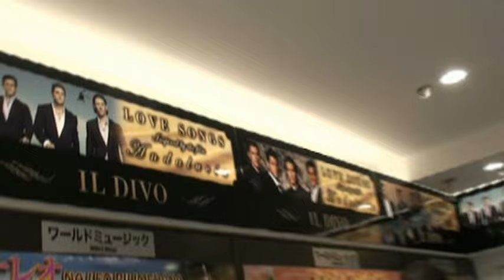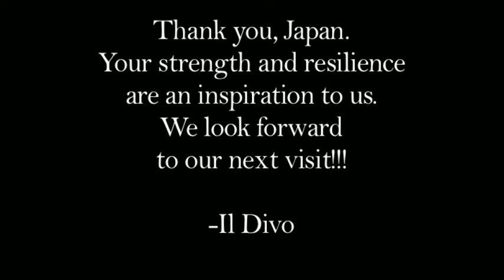IL DIVO - Il Divo in Japan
Music video by Il Divo performing Il Divo in Japan. (c) 2011 Simco Limited under exclusive license to Sony Music Entertainment UK Limited